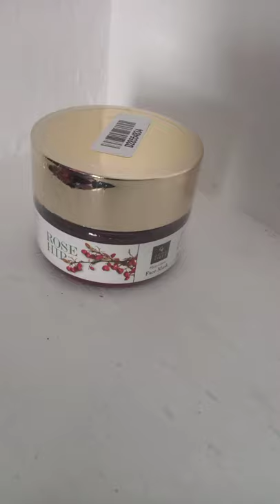Rosehip face mask